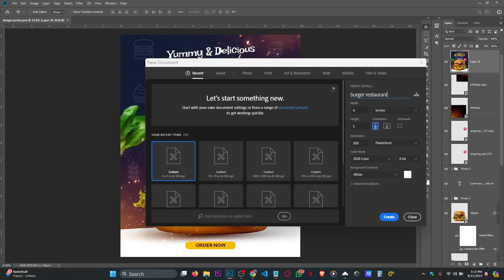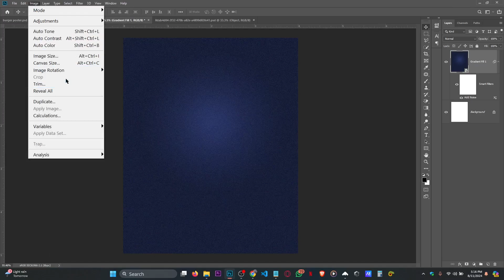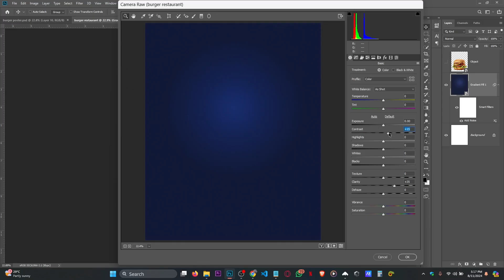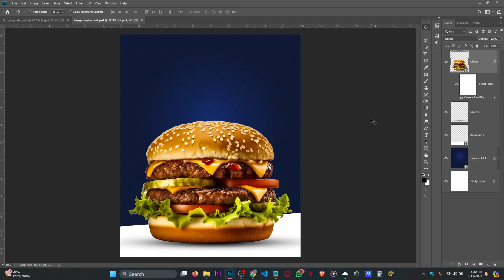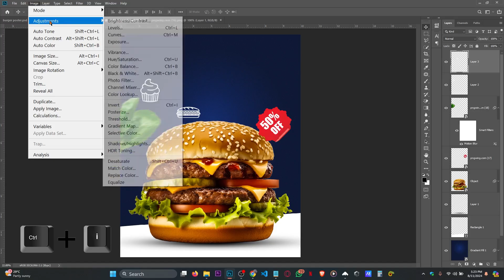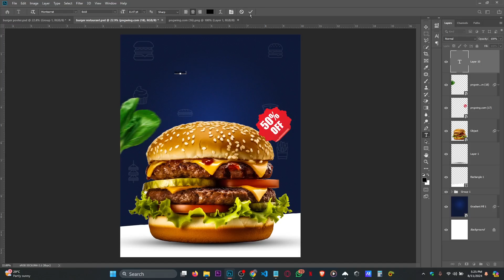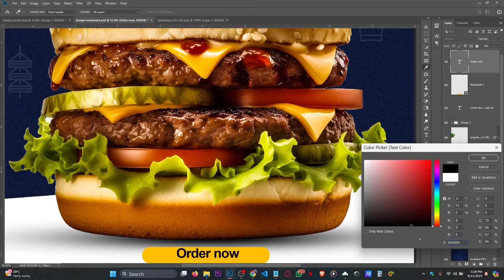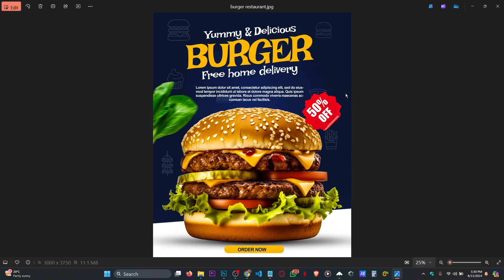How to Design Burger Restaurant Poster in Photoshop | Photoshop tutorial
In today's video, You will Learn  How to Design Burger Restaurant Poster in Photoshop | Photoshop tutorial

Freepik
1001freefonts
pngwing